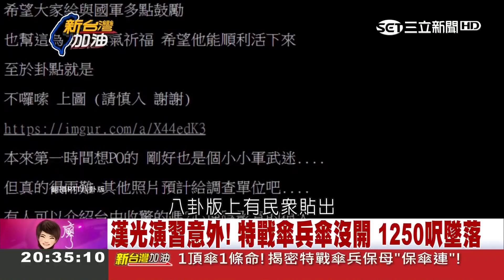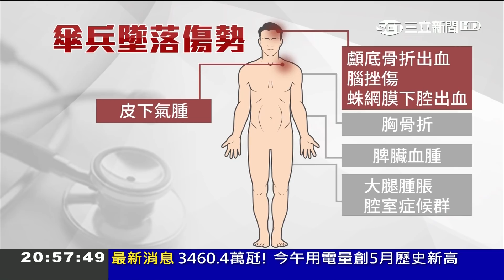說台灣是國家不對？柯P剛分手就開砲賴揆"務實台獨" 姚文智怒嗆：說話反覆價值錯亂！｜廖筱君主持｜【新台灣加油PART1】20180517｜三立新聞台